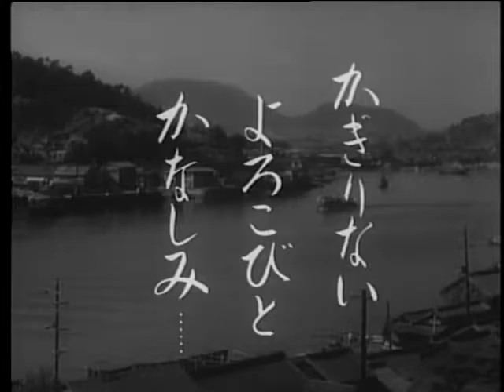Tokyo Story / Tokio Story / Die Reise nach Tokyo Trailer